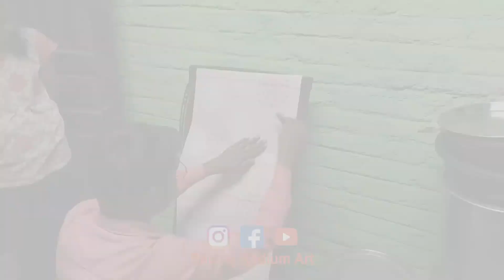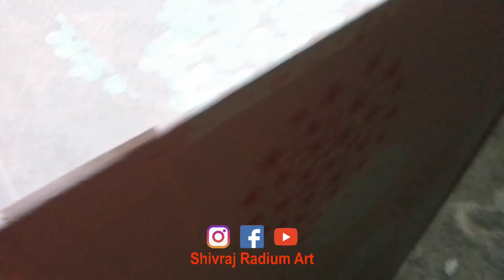Freezer and Showcase Wrapping